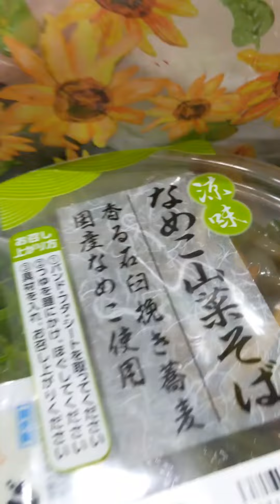🐉さくらみくら 涼味なめこ山菜そばと たっぷりタマゴデニッシュ を食べてみた🐉🐲🐲🐲🐲